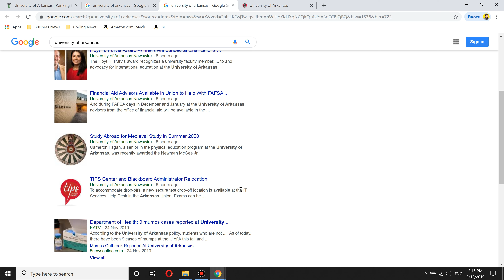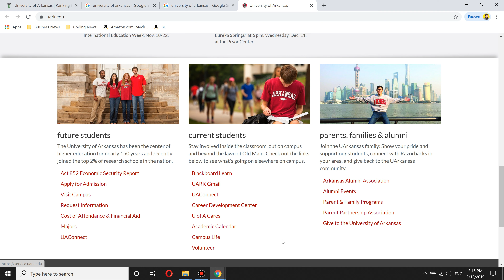University of Arkansas Worth it ? + Review!🎓